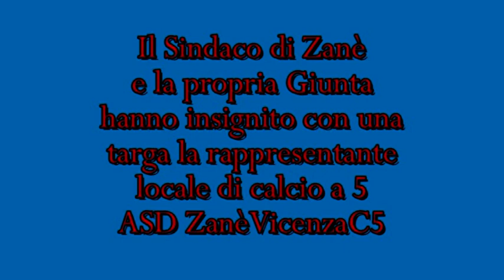PREMIAZIONE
Giuriato in comune!